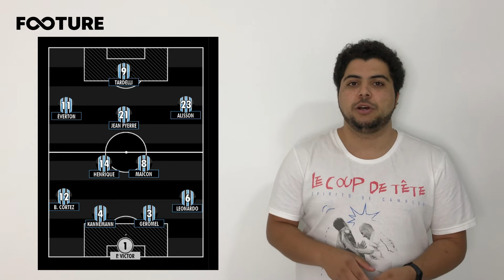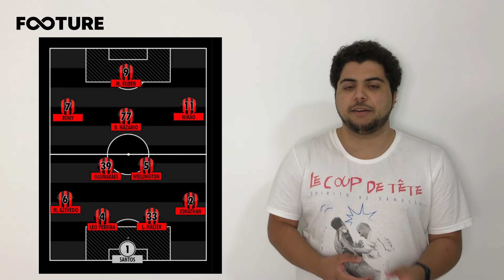Renato Portaluppi x Tiago Nunes: a prévia de Grêmio x Athletico na Copa do Brasil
Nesta quarta-feira começa a fase semifinal da CopaDoBrasil para Grêmio e Athletico Paranaense. O primeiro jogo é na Arena do Grêmio. Quais as possíveis escalações? Quais as estratégias de Renato e Tiago Nunes? Fica ligado em mais um canal.